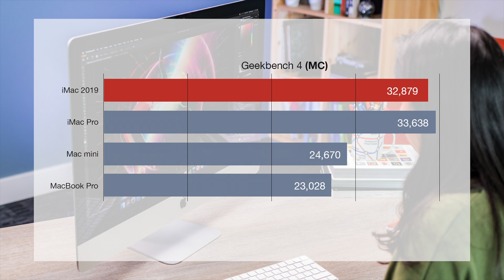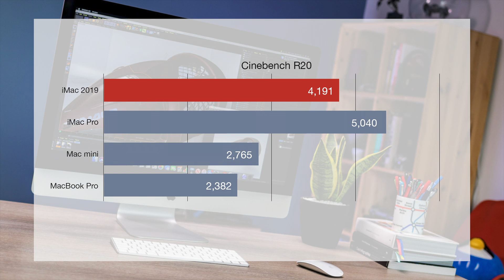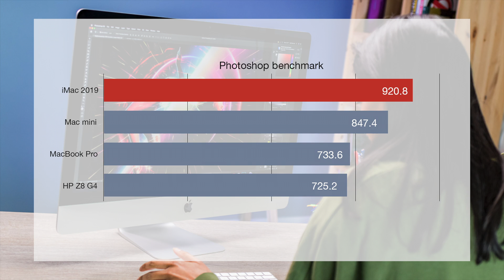iMac 2019: Core i9 unboxing & benchmarks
David got his hands on a shiny new 2019 Apple iMac with a whopping Core i9 chip - so naturally we decided to unbox it and run some quick benchmarks to see just how fast this thing is.